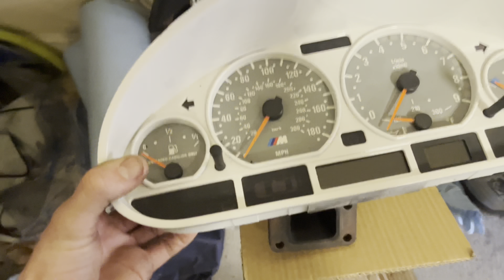BMW E46 Turbo - changes have been made.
Quick update video since it’s been so long since Ive posted last. Enjoy a quick video on my turbo e46 and future fun to come!